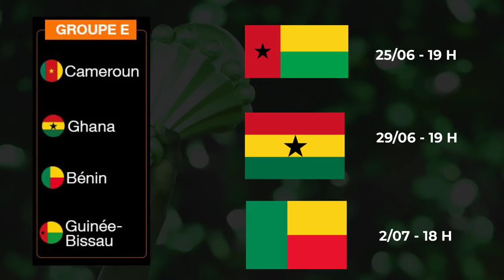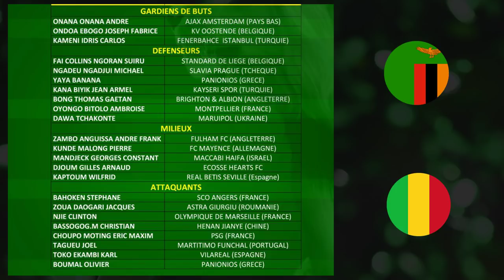PRESENTATION CAMEROUN ET LISTE DES 23 LIONS INDOMPTABLES - CAN 2019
Voici le présentation du Cameroun ainsi que la liste officielle des 23 joueurs en vue de la Coupe d'Afrique des Nations 2019.

Le Cameroun est le tenant du titre de la Coupe d'Afrique des Nations. Les Lions Indomptables, qui partipent à leur 20 ème CAN, ont remporté 5 fois le trophée dont l'édition 2017. Le sélectionneur, Clarence Seedorf, a présenté sa liste des 23 joueurs.

Voici le liste officielle des 23 Lions Indomptables :

- Gardiens : Andre Onana (Ajax, P-B), Fabrice Ondoa (Ostende, BEL), Carlos Kameni (Fenerbahçe, TUR).

- Défenseurs : Fai Collins (Standard de Liège, BEL), Michael Ngadeu (Slavia Prague, RTC), Banana Yaya (Panionios, GRE), Jean-Armel Kana-Biyik (Kayserispor, TUR), Gaëtan Bong (Brighton, ANG), Ambroise Oyongo (Montpellier, FRA), Tchakonte Dawa (Mariupol, UKR).

- Milieux : Andre-Frank Zambo Anguissa (Fulham, ANG), Pierre Kunde malong (Mayence, ALL), Georges Mandjeck (Maccabi Haïfa, ISR), Gilles Djoum (Hearts, ECO), Wilfrid Kaptoum (Bétis Séville, ESP).

- Attaquants : Stéphane Bahoken (Angers, FRA), Jacques Zoua (Astra Giurgiu, ROU), Clinton Njie (Marseille, FRA), Christian Bassogog (Henan Jianye, CHN), Eric-Maxim Choupo-Moting (PSG), Joël Tagueu (Funchal, POR), Karl Toko Ekambi (Villarreal, ESP), Olivier Boumal (Panionios, GRE).